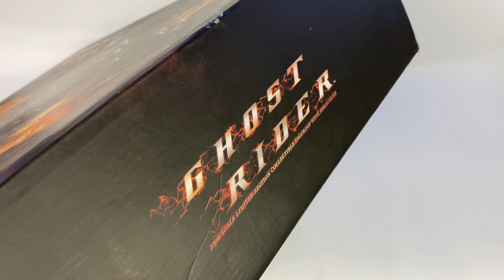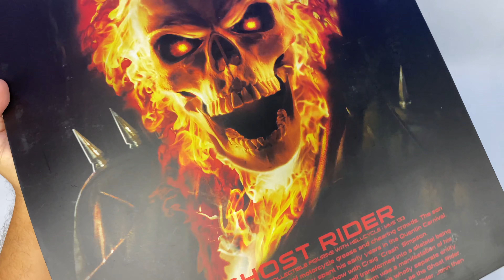Hot Toys GHOST RIDER Marvel GRAIL | Unboxing/Review | Setor Nulo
E aí guys blz? No vídeo de hoje Unboxing/Review do Hot Toys GHOST RIDER Marvel GRAIL

🔗Conecte-se comigo:
Colecionável de edição limitada Ghost Rider de escala 1/6 com Hellcycle do filme Ghost Rider. O colecionável altamente detalhado do Motoqueiro Fantasma é especialmente criado com base na imagem de Nicolas Cage no filme.

Vlw Guys! Fui!